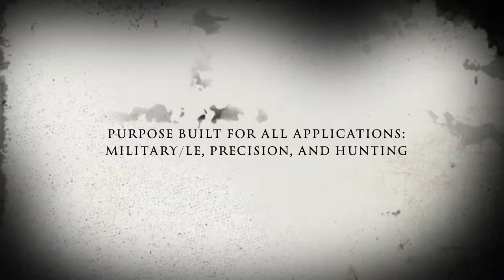Tactical Supply Bipod Talons Trailer